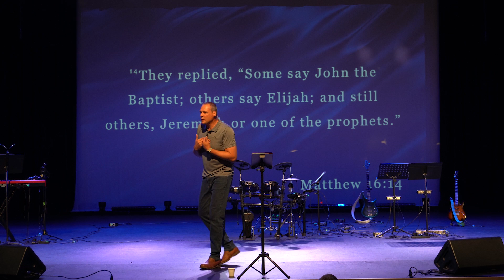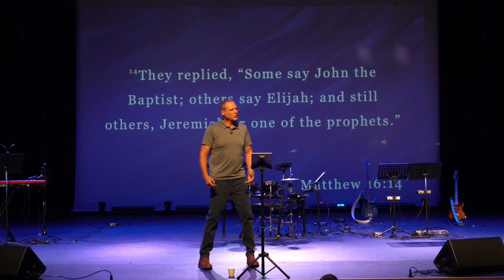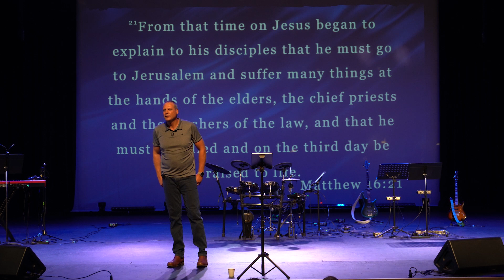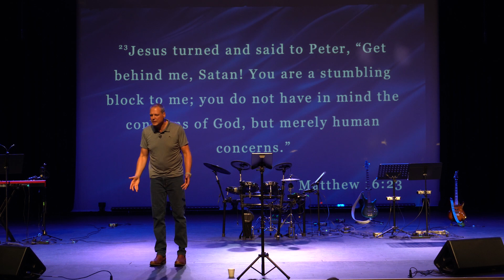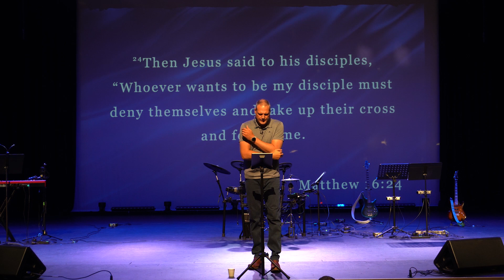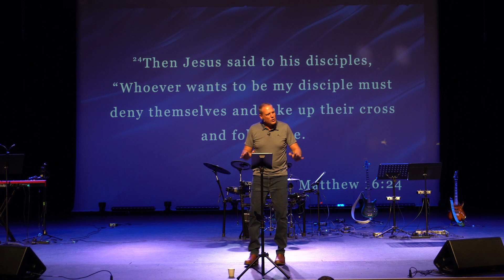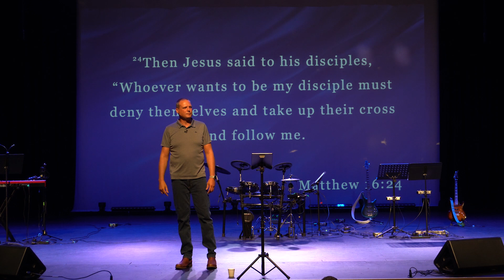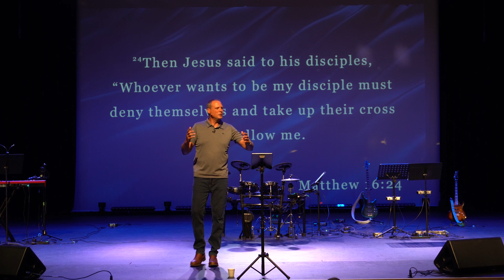Come Follow Me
THIS MESSAGE:
If we say we follow Jesus, do we really know who we are following and are we willing to obey no matter the cost?

PASSAGES:
Matthew 16:13-28

NEXT STEPS:
Have you made a decision to follow Jesus? Or are you wanting prayer for something specific? We want to help
WANT TO GET CONNECTED?
If you live in Perth, come join us at our in-person services 9:30am on Sundays at 157 Kingsway, Darch, 6065.